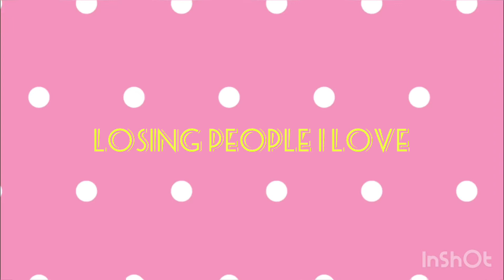Facts about meeee